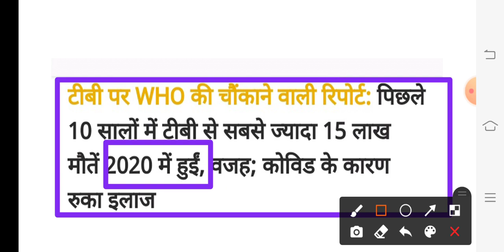WHO TB Report 2021